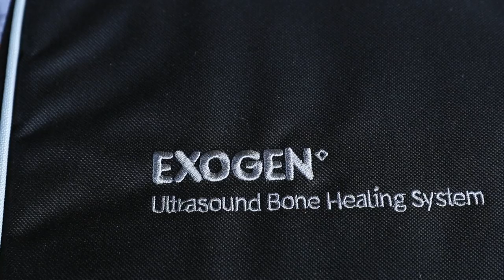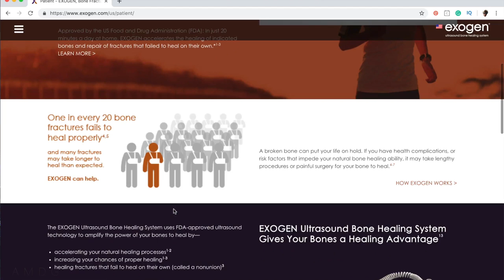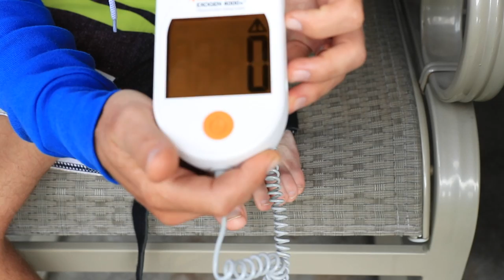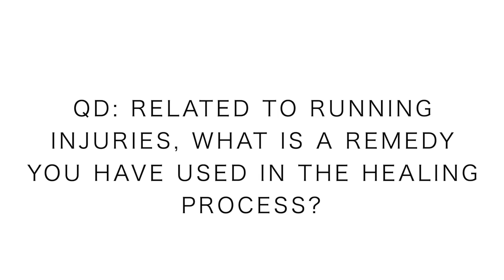Healing Bone Injuries for Runners | Exogen Ultrasound Bone Healing System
Knockout, that is the goal, to heal the stress reaction or bone bruise in my metatarsal bones in the left foot. In college, I dealt with many stress fractures, and I used the exogen ultrasound bone healing system to speed up the healing process. Of course, I am not a doctor, always consults your doctor first before trying any healing approach for bone injuries. For me, I'm convinced that the exogen ultrasound bone healing system does work for me. Time to be done with this bone pain in my left foot. Running injuries are incredibly difficult to deal with, but we're here together to get through.

• Saucony: Fastwitch 8

• Hoka: Carbon Rocket

• Skechers: Go Run 7 Hyper, Razor 3

• Altra: Paradigm 4.5, Torin 3.5, Timp 1.5

• Mizuno: Waveknit R2

Exogen bone healing system.
🔸My Shoe Size: 7.5 men's US sizing
🔸Mailing Address:

USA

Seek Beauty
Work Hard &